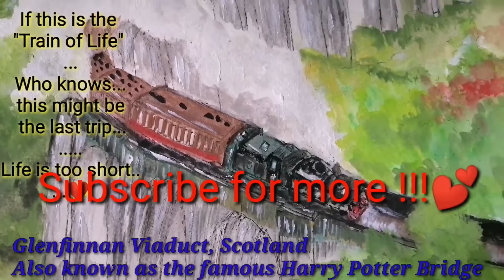Glenfinnan Viaduct " Harry Potter Bridge " Time-lapse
Hi Guys,

Here 's the time-lapse for you..  I hope you enjoy  watching.

Credit to following artist.

Love Lotz,
Yeth Art